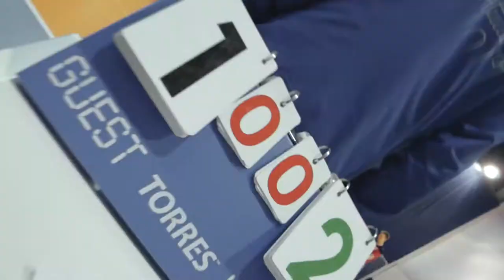PRORECONE | Волейбол PROMO 2021